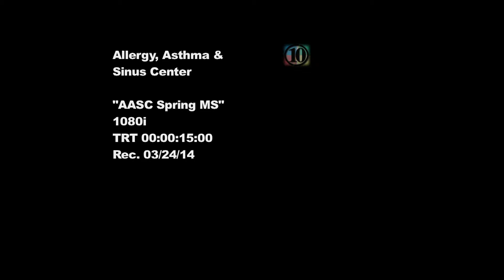AASC Spring MS